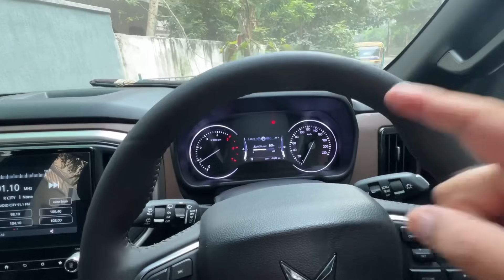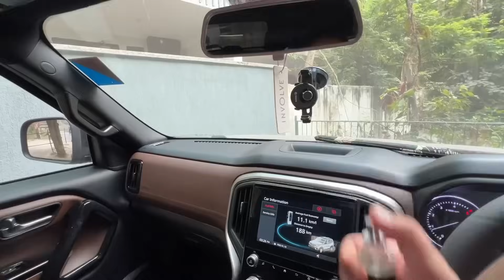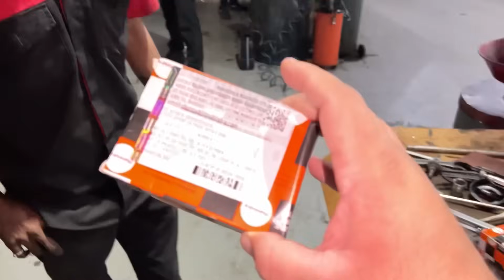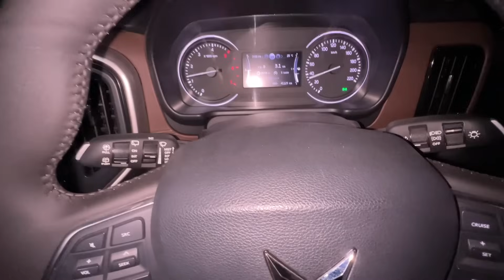ScorpioN 40,000KM Service Experience ​⁠@MahindraRise Workshop | Service Cost ne to hosh uda diye🥵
Luv ♥️ You All Automotiv17 Family 🙏

Hopping issue in TharRoxx
TharRoxx Hopping
Problem in TharRoxx suspension